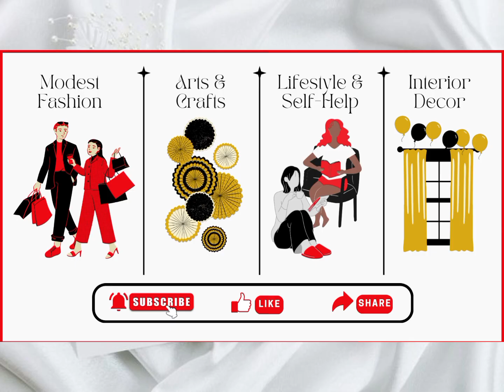Wedding Day Photography || Couple Poses for Wedding Photoshoots (Love Therapy)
Wedding Day Photography || Lovely Couple Poses for Wedding Photoshoots (Love Therapy)

This heartwarming video captures the magic of weddings; showcasing the joy, connection, and deep love between couples on their special day. It's a beautiful reminder of what true love can look like and offers a sense of hope and inspiration for those seeking love or healing from a heartbreak.
Let the beauty of love from this video rekindle your belief in love.
For those planning their own wedding, you can find inspiration and ideas to create a unique and meaningful celebration of your love story on your big day.

Couple portrait session wedding day photography behind the scenes wedding photoshoot ideas full wedding photography couple poses white wedding pictures simple wedding photography settings improve your wedding photography editing photoshoot poses for couples how to pose on your wedding day love therapy with pictures lovely couple poses for wedding photoshoot pictures of love wedding portrait love portrait wedding day lovely photos